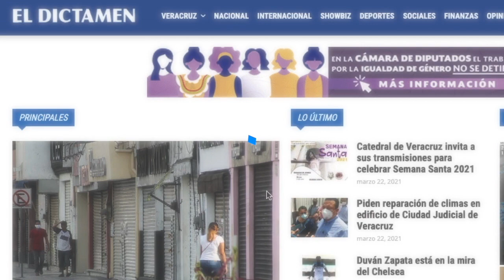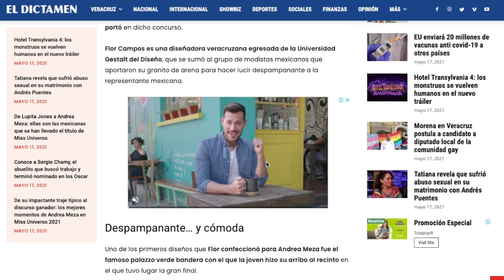Decomisan 115 kilogramos de marihuana en Aguascalientes - 122 segundos de noticias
Decomisan 115 kilogramos de marihuana en Aguascalientes.🚔🌿 Adultos mayores regresan a trabajar como empacadores en supermercados.👴🏼🛒 Andrea Meza conquistó el certamen con su comentario sobre la pandemia. 😷💃🏼

Entérate de esto y más en nuestra emisión de hoy de los 122 𝗦𝗘𝗚𝗨𝗡𝗗𝗢𝗦 𝗗𝗘 𝗡𝗢𝗧𝗜𝗖𝗜𝗔𝗦 con 𝗟𝗔𝗦 𝗩𝗢𝗖𝗘𝗦 𝗗𝗘 𝗘𝗟 𝗗𝗜𝗖𝗧𝗔𝗠𝗘𝗡. 📻 💙